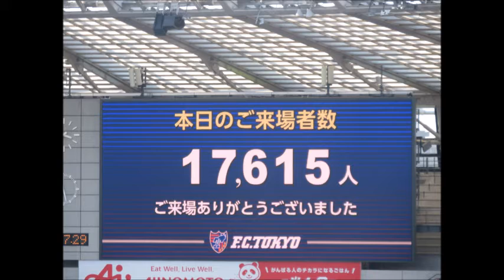手持ち無沙汰な波多野豪 後半飲水タイムの光景2021/04/11 FC東京ー川崎フロンターレ 味の素スタジアム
2021/04/11 FC東京ー川崎フロンターレ 味の素スタジアム